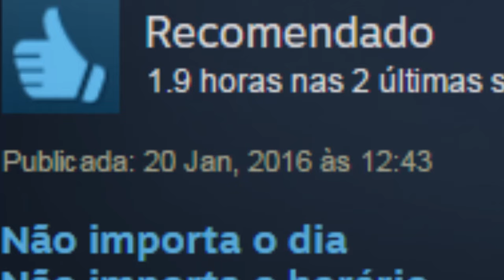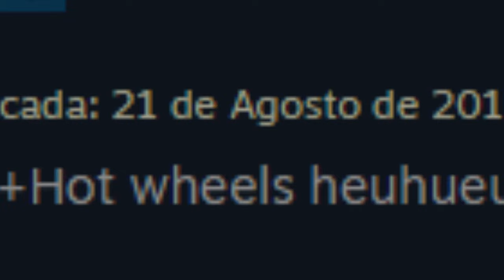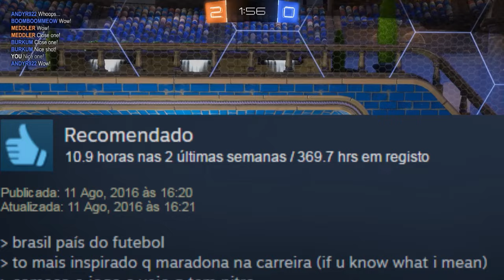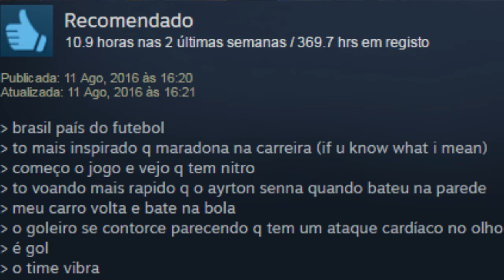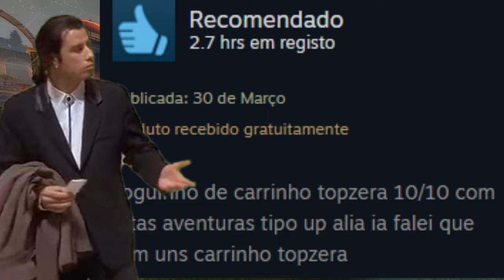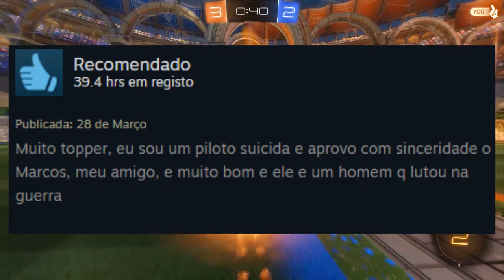AS ANÁLISES MAIS ENGRAÇADAS DO ROCKET LEAGUE (OU QUASE ISSO)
Fala galera, Vagabbss aqui, trazendo um vídeo diferenciado desta vez. Muitos usuários fazem análises sobre os jogos, e nesse vídeo eu mostro a voces, as melhores (ou quase) análises do Rocket League, espero que gostem :)

Configurações do PC:

Processador: Intel Core i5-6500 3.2 Ghz
Memória: 2x8Gb= 16Gb
HD: 2x1Tb= 2Tb
Placa de Vídeo: ZOTAC Geforce GTX 1060 6Gb
Placa Mãe: ASRock B150 PRO4/D3
Fonte:  EVGA 600W 80 Plus White
Gabinete: PCYES Java- Preto com verde